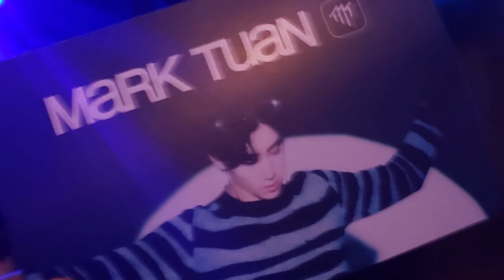Mark Tuan Concert VLOG!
So sorry for not getting a good view of Mark, I was fighting for my life at the concert lol!

0:00 The Line
0:26 Mark on the Balcony
0:33 Cheering Section Competition
1:02 Concert Opener
2:33 Mark Save Me
4:37 Last Breath
5:43 Miss You
7:27 Mark Chat
7:56 No Tears
9:05 Far Away
10:11 Change Up
12:10 At My Low
13:17 Exhausted
13:58 Mark Chat
14:30 Happy Birthday
14:45 Mark Chat
15:29 Only Human
16:33 My Life
19:10 2 Faces
21:50 Lonely
25:06 Selfish
26:07 Hard to Love
26:40 Never Gonna Come Down
27:56 One in A Million
28:58 Concert Pictures and Outro

-open me-